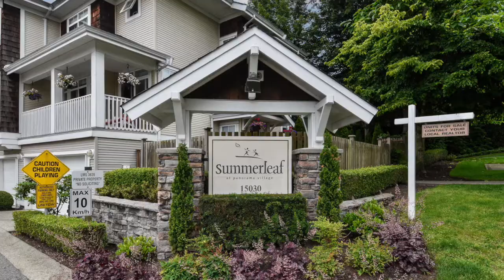#9 15030 58th Ave. - Karen Tannous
Welcome Home to this beautifully updated 4 bedroom home in Panorama Village. You are greeted with Stunning Hardwood floors as you enter which carry through the main floor, stairway through to upper & lower hallway. There are plenty of upgrades and updates including Quartz Counters in kitchen and bathrooms, extension of kitchen cabinets, S/S appliances, Gas stove, Instant hot water, filtered water & ice, New kitchen faucet, Re-surfaced fireplace in Living Room, Crown Moldings, Newer carpets in Bedrooms and an UNBELIEVABLE temperature controlled Wine Wall that holds 168 bottle of wine. Nothing to do here just move in. Located steps to Transit, Shopping & Recreation. This home is definitely a must see!